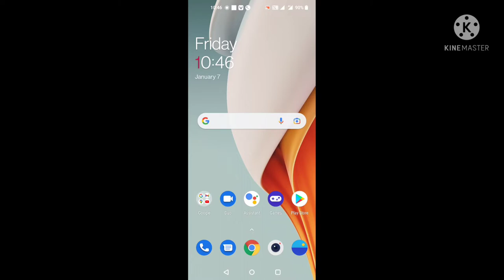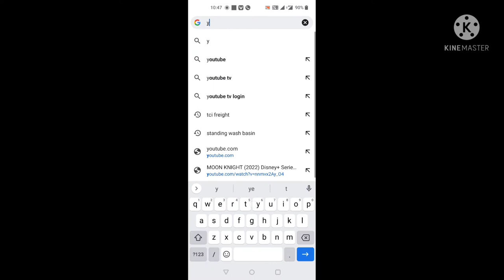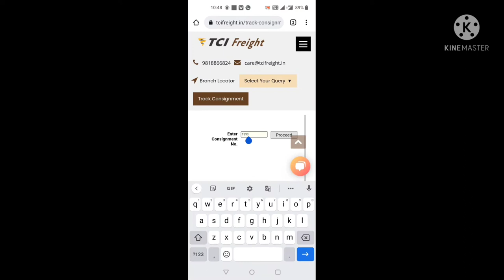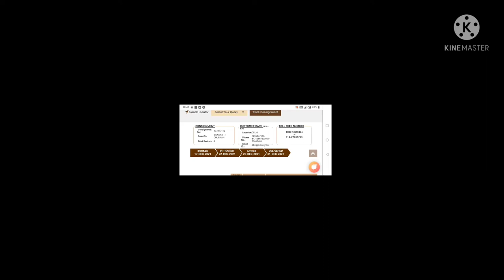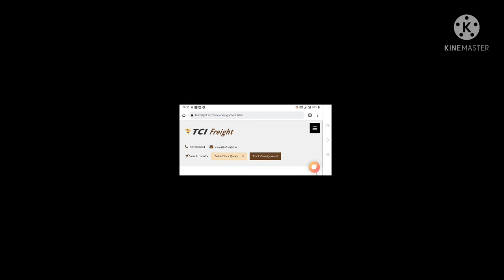how to track Product on TCI Freight II Apl Interiors II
Hi Friends we are manufacturer of salon chairs and sofas. We Work all over india.